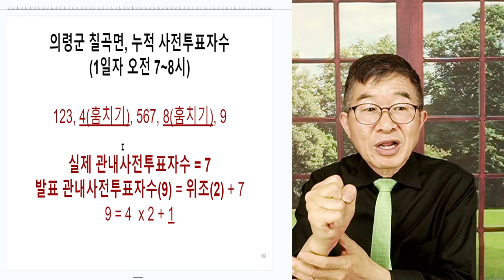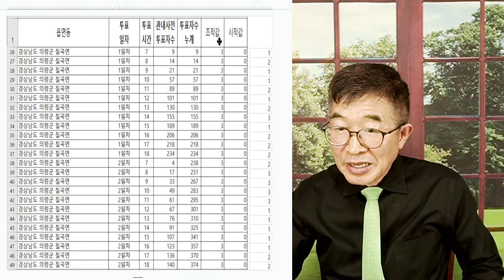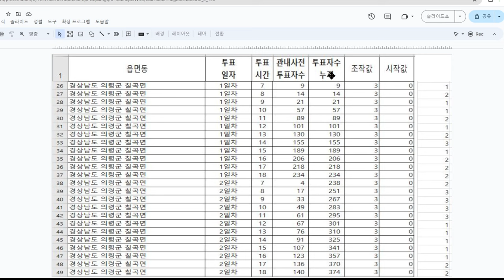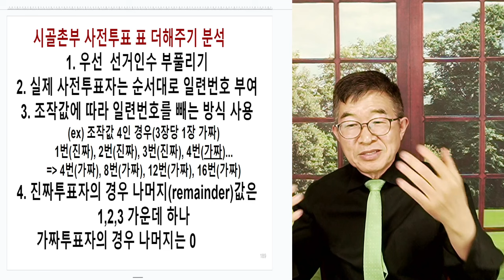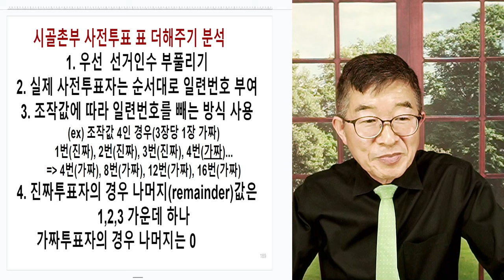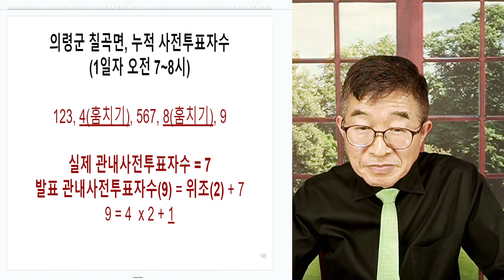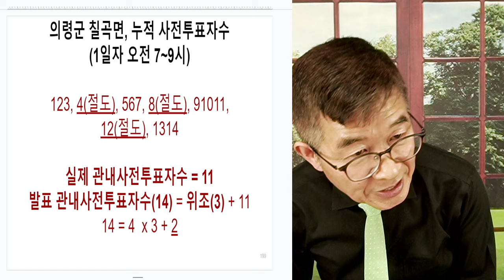오지게 걸리다 / 의령군 칠곡면 / 시골촌부의 송곳 분석, 선거조작범들 간담 서늘케 하다 / 이렇게 찾아낼 줄 몰랐을 것 [공병호TV]